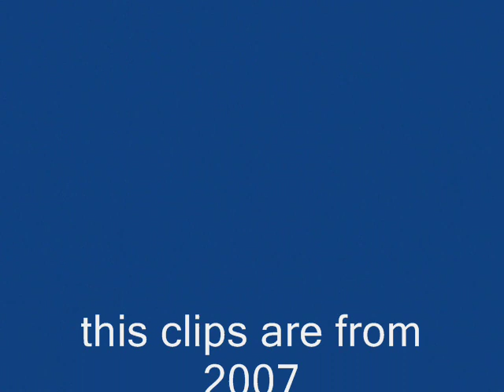Fredrik Carlsson part 2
on the road to Excalibur 2007
posing at our home in sweden 3 weeks out then and clips from 1 week out in the gym and some posing outside or house in Cali